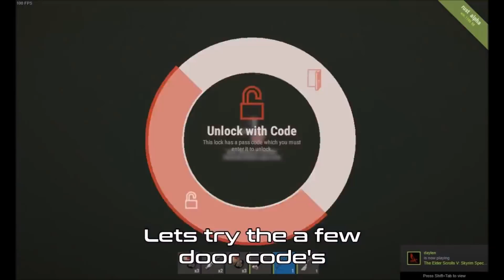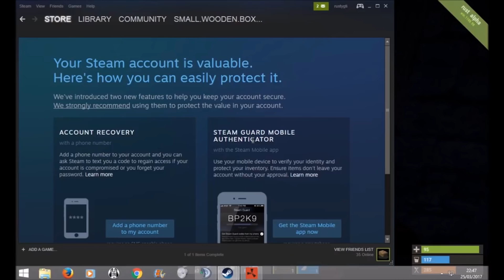CODE RAIDING ROOFCAMPING GROUP!?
Whats up guys, its been a while!
 I decided to remaster one of my super old Rust videos for you all this week hence the "classic Rust" Look, man i miss components :(

Basically I was playing solo/duo on Razz's Rusty Bucket and there was a group of 5 who constantly roofcamped. I went over 1 night to try and meme them and end up guessing their base codes!!